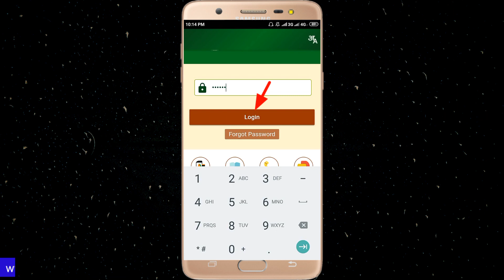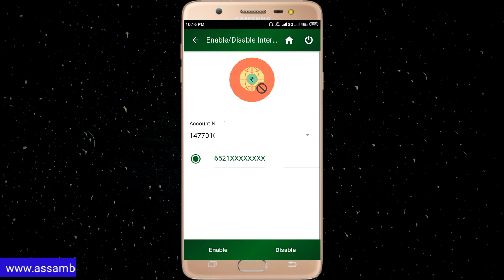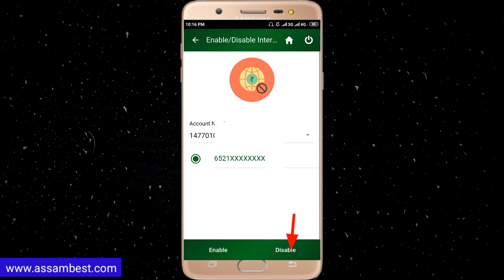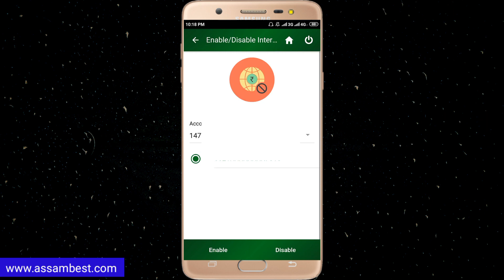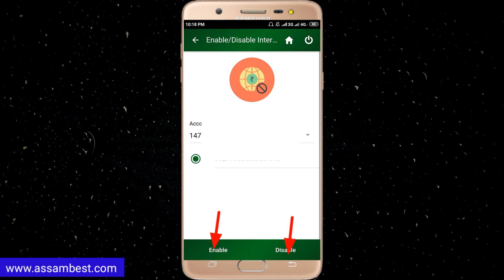How To Enable & Disable United Bank Of India Atm Card International Transaction